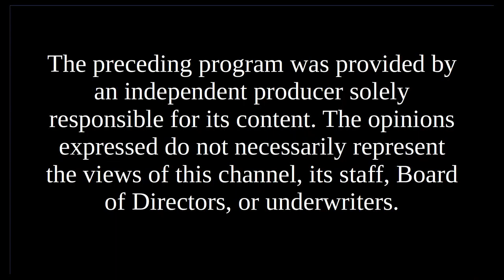Candidates' Spotlight - Miguel Picanço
Miguel Picanço, State Representative Cheshire 12